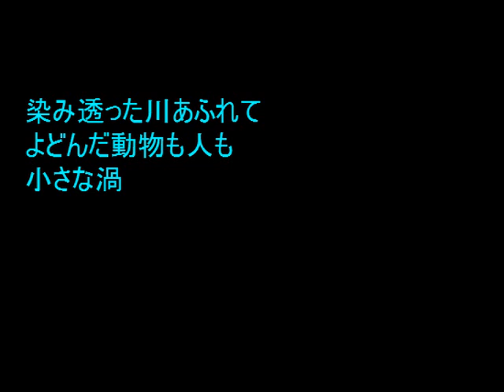No.778 「台風」 Aポエット オリジナル曲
いよいよ台風シーズンなのだが
渦の雲もいつもと様子が変わってきていて、瞳の色が変わった異国人の雰囲気なのだ。